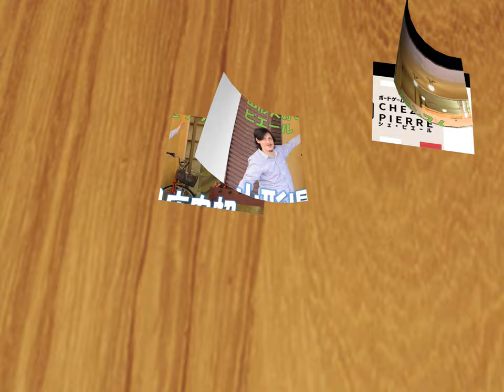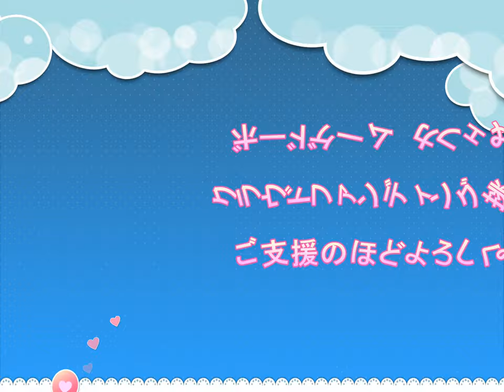庄内地方初のボードゲームカフェ＆バーをオープン!(CF挑戦中）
山形県酒田市中心にある商店街に、庄内地方初のボードゲームカフェ＆バーをオープンします。店主は酒田移住３年目のフランス人と日本人の夫婦。世界中の色々なアナログゲームを通して老若男女問わず集まれる場所、国際交流もできる場所をつくり、商店街に活気を取り戻すべく頑張ります。どうぞ皆様の力をお貸しください！